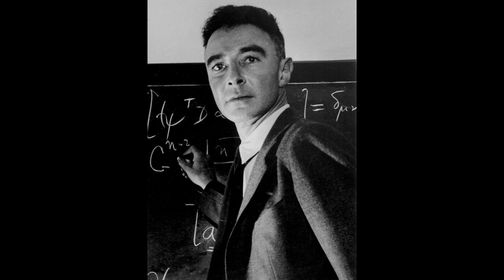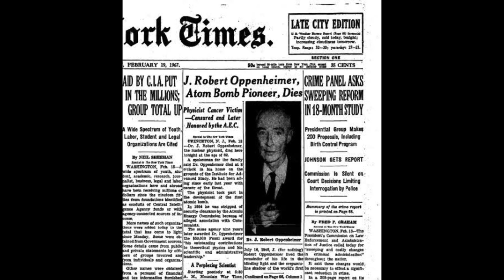Watch This | Before You Watch Nolan’s Film | Oppenheimer | Who was Oppenheimer ?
In this video we talk about about J.Robert Oppenheimer  he was The Father of Atomic bomb and the leading scientist of manhattan project.